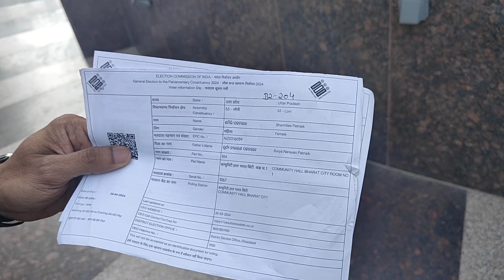Special Lunch and Dinner|| Sabka favourite Khana | Happy Birthday | My first' Voting Experience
In this video you are going to watch the special items which I made. Mummy aayi thi unka birthday manaya.
Hamara Pehla Voting Experience, aaj se pehle kabhi nahi diya aur abhi apne ghar se pehla mauka mila.